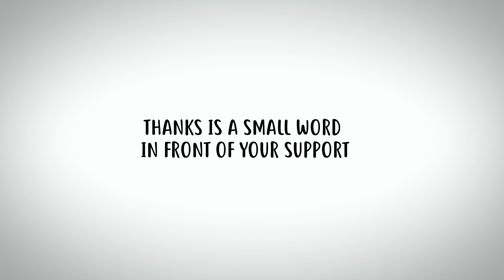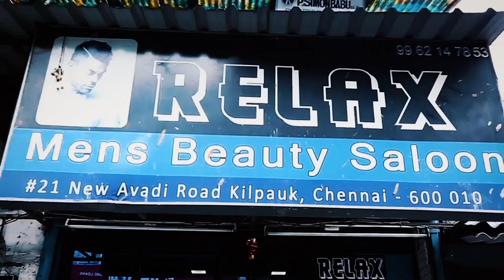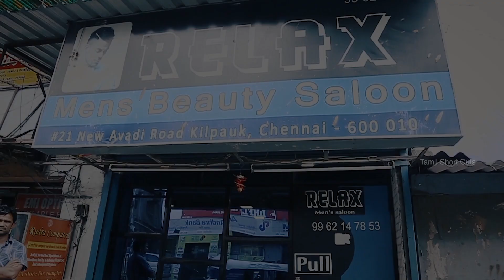Mairu - New Tamil Comedy Short Film 2018 | Tamil Short Cuts | Silly Monks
Presenting A Comedy Short film "MAIRU".

Short Film - MAIRU
Starring - Ayazz, Siddiq, Nehya, Robin, Sabarish, Sathish, and Jeeva.

Editor – Vachu

Production- B.E bar Productions PVT LTD.